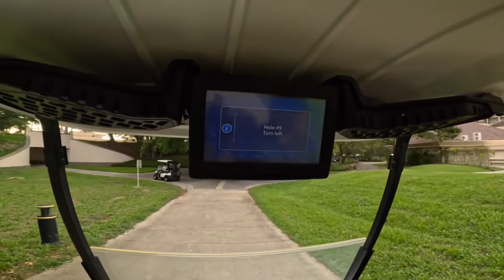Brunei - The Empire Brunei Golf Course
Just getting out there and playing some golf with friends, this is all filmed on the gorgeous Empire Brunei resort/country club golf course. I would highly recommend to anyone visiting Brunei that they stop by and give this a try! Got spooked by the local wildlife, but that was my own fault. Haha. Good times with good people.